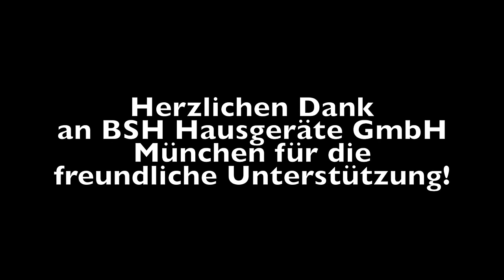Bosch MUM 4 Schnitzelwerk | Schnitzelwerk Challenge | Welche Veggi-Scheibe wofür?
Selbstbezahltes Werbevideo!

Hier findet ihr die Maschine mit kompletten Zubehör:

Die Bosch Mum 4 Küchenmaschine:

Das Schnitzelwerk:

Die Bosch Mum 5  Schnitzelwerk (Nachfolge Modell):

Hallo bei TV Schatz!
Heute gibt es eine Bosch MUM 4 Schnitzelwerk Challenge. Das Schnitzelwerk der Bosch ist im Grundpaket meist enthalten und somit möchte ich kurz vorstellen welche Scheibe was kann...
Herzlichen Dank an die Firma BSH Hausgeräte GmbH München für die Unterstützung beim Video!

nutzt. So unterstützt du mich und meinen Kanal.